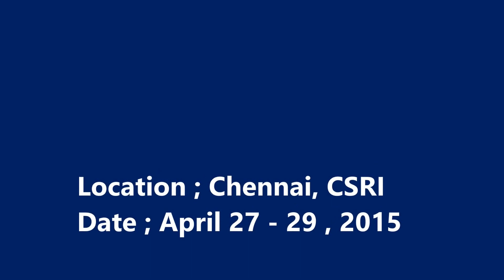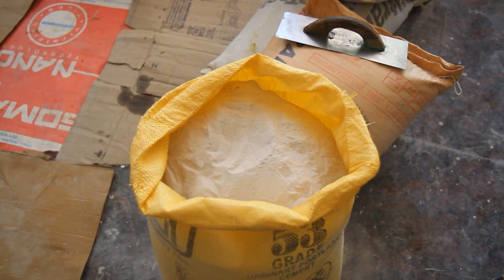Dry Room Floor Epoxy Coating - Semyung India